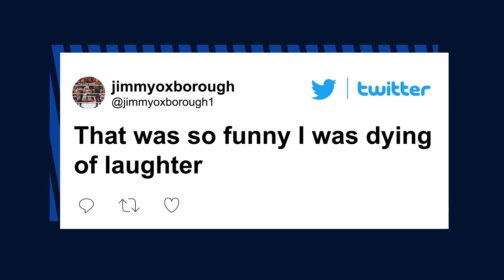Pat Sajak scolds ‘Wheel of Fortune’ contestant after NSFW answer | New York Post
During Monday night’s episode of “Wheel of Fortune,” player Tracina Jones made an NSFW guess that had host Pat Sajak grimacing on-screen.

The episode kicked off the beginning of the show’s WWE tournament week, during which each contestant is paired with a pro wrestler, with Monday’s show featuring grapplers Xavier Woods, Carmella and Drew McIntyre.

During the game, Jones and McIntyre spun for a puzzle under the “Fun and Games” category when Jones yelled out her incorrect answer: “Playing with balls?!”

“Nope — still time,” Sajak responded, as the camera cut to Woods trying to stifle a laugh alongside his playing partner, Mike Bozzuffi.